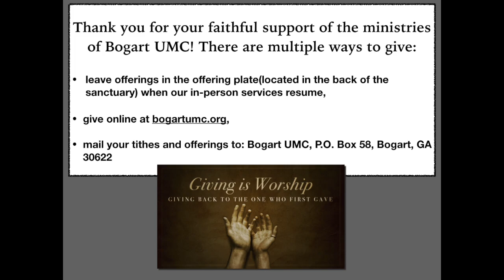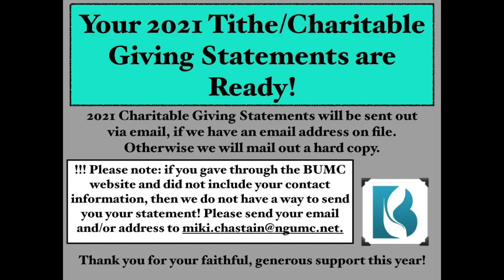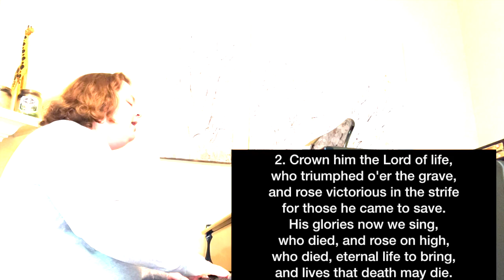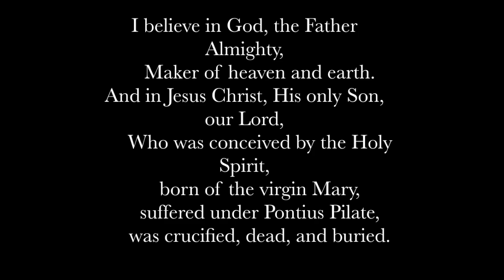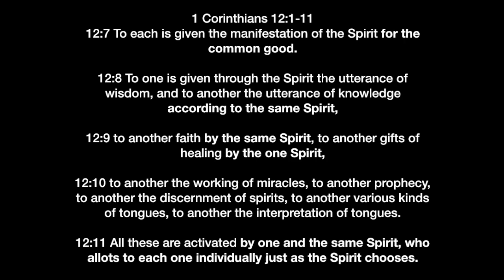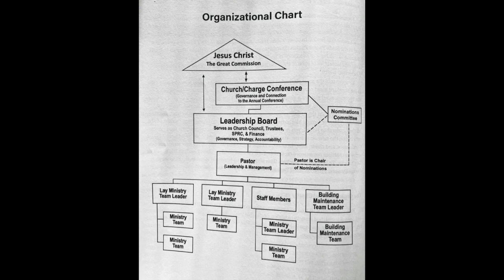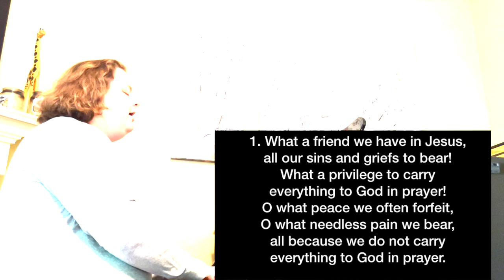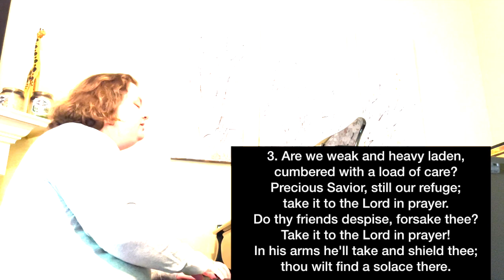Bogart UMC Worship Service 1-16-2022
Welcome to our virtual worship service! Peace and blessings today and through this week!